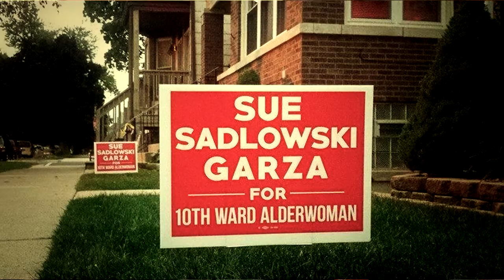Sue Sadlowski Garza Campaign Ad